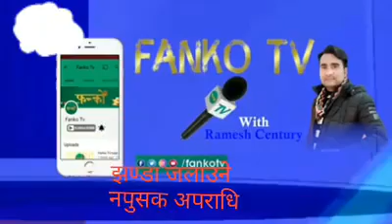mongol hop का गायक liveमा भनछन कोहीसग डराउदिन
mongolhop song